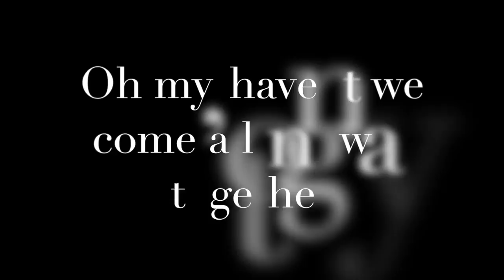Recap of m104 Head gasket failure - old photos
This is what I had to deal with when I initially got the car.

I just found these photos and decided to share them.